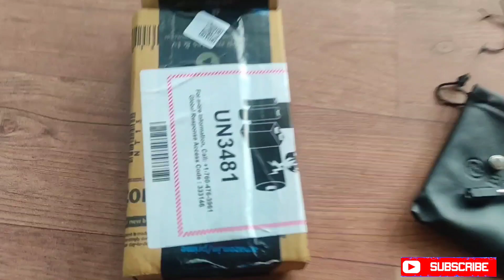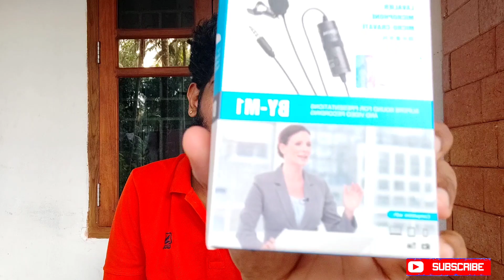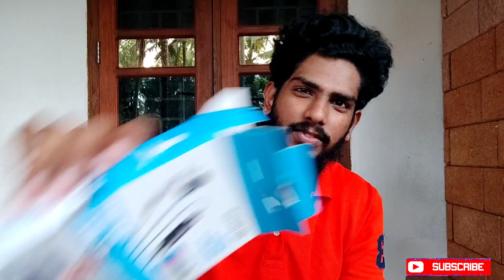BOYA BY M1 MIC🎙️unboxing & Detailed Review malayalam അങ്ങനെ ഞാനും വാങ്ങിയെ💪🤩😍😍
BOYA BY M1 MIC🎙️malayalam ഒരു യൂട്യൂബറിന് വാങ്ങാൻ പറ്റിയ കിടിലൻ മൈക് 🎙️
boyabym1unboxing boyabym1pro
     boyabym1review boyabym1micreview boyabym1prorevie boyabym1audiotest boyabym1akashverma boyabym1audacity boyabym1asmr boyabym1amazon boyabym1authentication boyabym1app boyabym1adapter boyabym1howtouse
  boyabym1batter boyabym1batterylife
 boyabym1bdshop boyabym1bdprice
  boyabym1batterychange boyabym1batteryinsert boyabym1bestsettings boyaby-m1backgroundnose